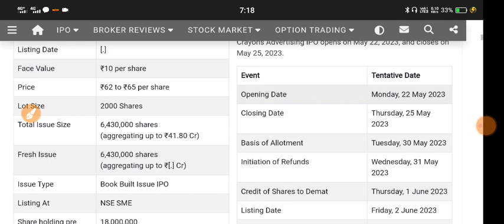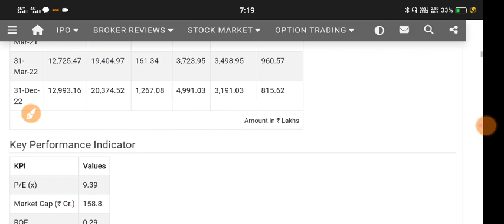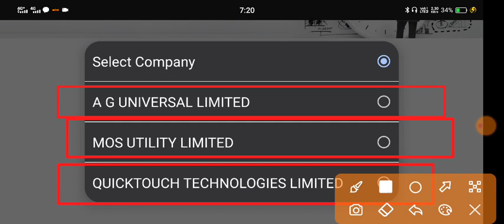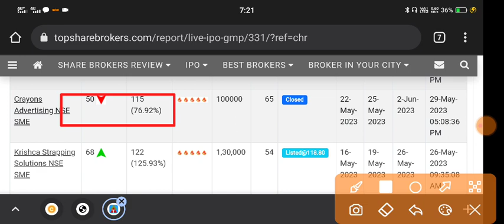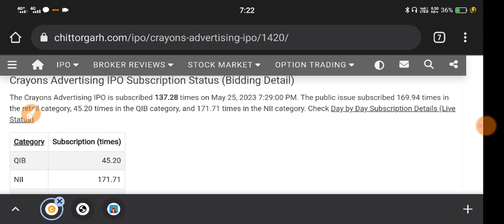Crayons Advertising Ipo 🔴 Crayons Ipo Gmp Today 🔴 Crayons Advertising Ipo Allotment 🔴Crayons Ipo Gmp